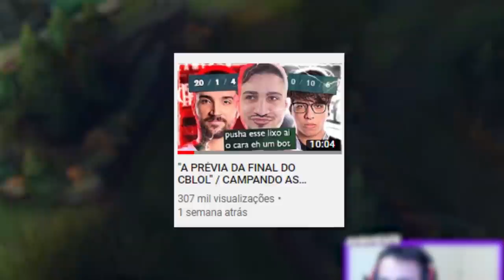O DUELO CONTRA O GRANDE RANGER